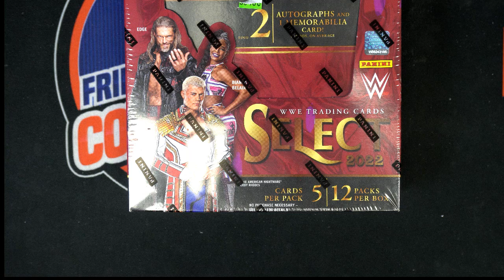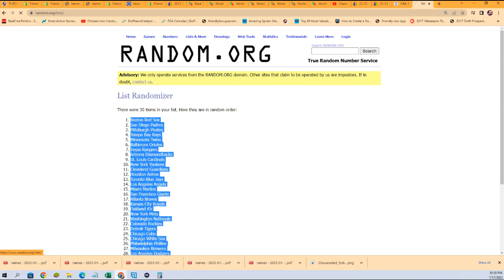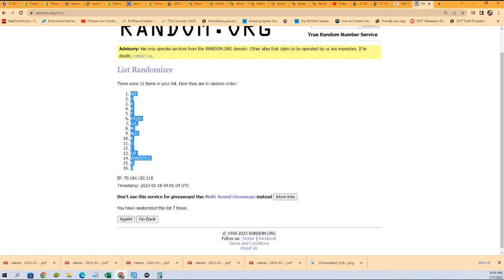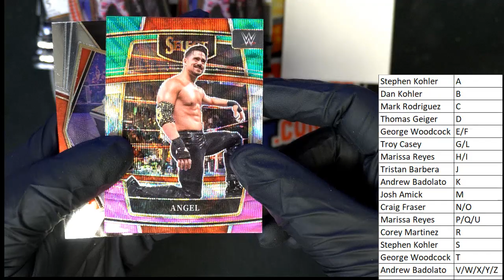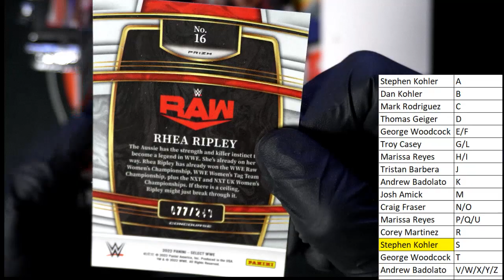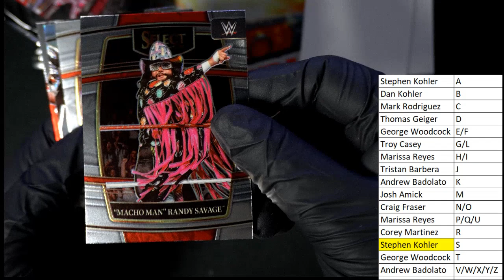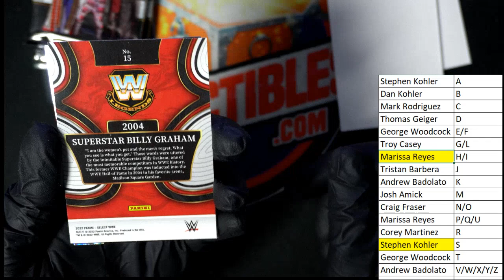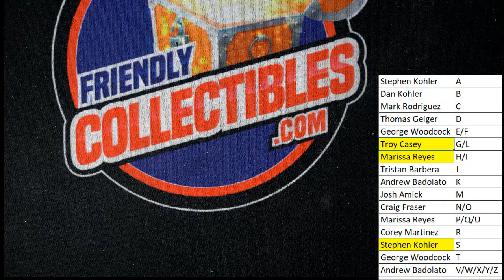2022 Panini Select WWE Hobby ID 22SELECTWWE201